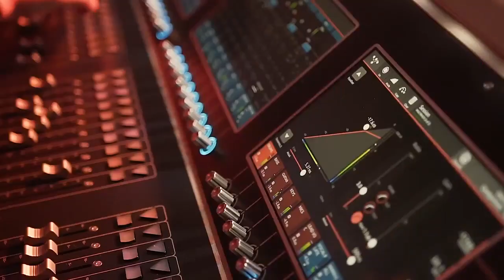โรงเรียน Kristin School, เมือง Auckland,ประเทศ New Zealand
สนใจเรียนต่อประเทศนิวซีแลนด์ทุกระดับ
ติดต่อทีมงาน NZ Study ได้เลยนะคะ
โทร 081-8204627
หรือทาง Line: @nzstudy

ติดตามข่าวสาร ทุน และโปรโมชั่นได้ทาง